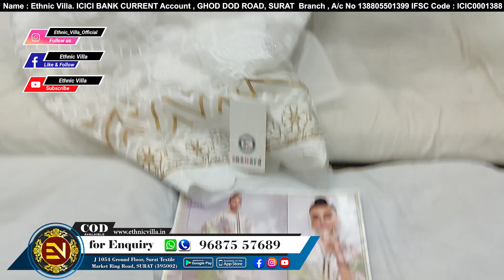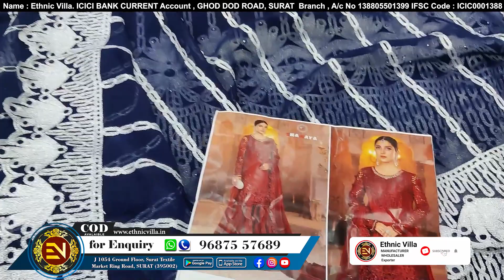कम कीमत पर, Pakistani suit, घर बैठे Single Pis Order करे Cash On Delivery All India Surat Market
Ethnic Villa

➡️ Address :
D - 1011 Ground Floor Surat Textile Market

Emergency contact
Sandip Khairnar

Tags .
Ethnicvilla,dressmaterial,EthanicvillaSuratwholesaler,dress,PartyweaSuit,ShaadikeSuit,Bridalwear,DesignerReplica,wholesaler

pakistani suits
Suit NEW Design। with price,  ladies suit market । ethnicvilla

Tags .
Ethnicvilla,dressmaterial,EthanicvillaSuratwholesaler,dress,PartyweaSuit,ShaadikeSuit,Bridalwear,DesignerReplica,wholesaler

cotton suits
jaipuri suits
gujrati suits
gujri suits
katha work suits
ambose printing suits
batiq suits
catalogue suits
alok suits
belliza suits
karachi suits
punjabi suits
patiala suits
100% pure cotton
cotton
bandhani suits
bandhej suits
blog print
suit
fancy suits
chandni chwonk suits
neelkanth suits
lizy bizy suits
chunnri suits
designer suits
fashionable suits
karwachauth  special  suits
wholesale suits
surat suits
ahmedabad suits
chicken suits
suits manufacturer
factory suits
chandni chwonk suits market
best suits in cotton
top suits
superhit suits
suit design
cotton suits ke design
fancy suit ke design
cotton ke suits
cotton suits for ladies
bandhani suits price,
heavy bandhani suits,
rajasthani bandhani suits
jaipuri suit images